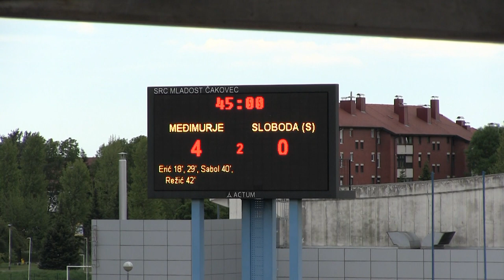KUP MNS-a NK "MEĐIMURJE" 4 - 0 NK" SLOBODA" 09. 05. 2017.